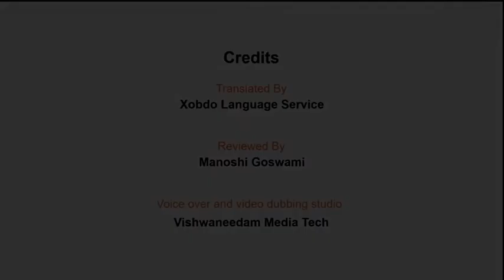Introduction to Hospitality (Assamese) | আতিথ্যৰ সৈতে পৰিচয়